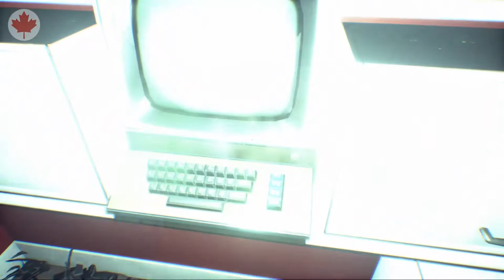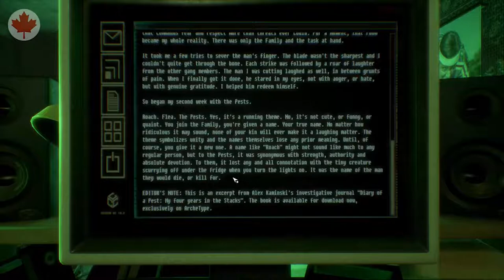Observer - Ep 7 - Tattoo Parlor | Sci-Fi Horror PC Gameplay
A tattoo parlor and surgical chop shop all in one! So convenient!

Observer is a cyberpunk horror game from the creators of Layers of Fear. Set in a corporately controlled dystopian world, where a plague call the nanophage infects technologically augmented humans a special type or detective is needed. When someone can't remember, or down't want to remember they call me. My name is Daniel Lazarski, I am an Observer.

Come join me live Wednesdays, Fridays, and Sundays at LeadinLP.com